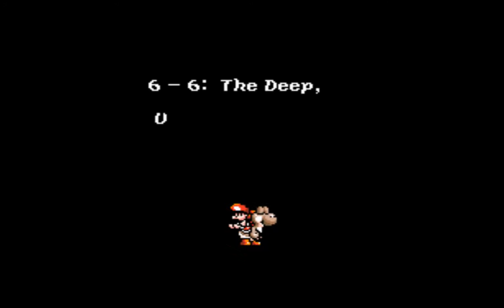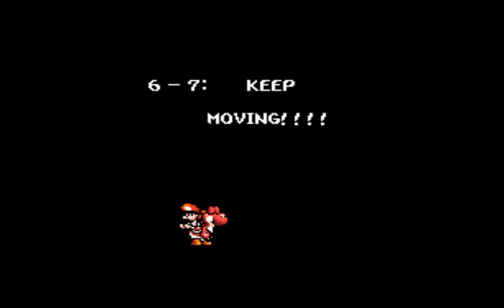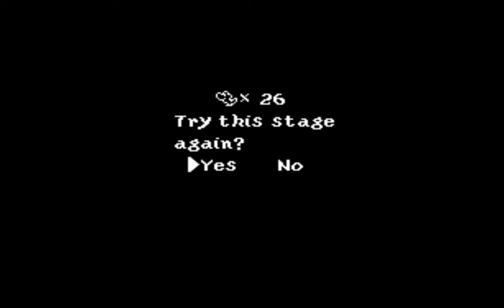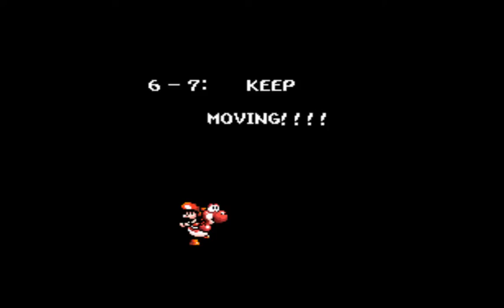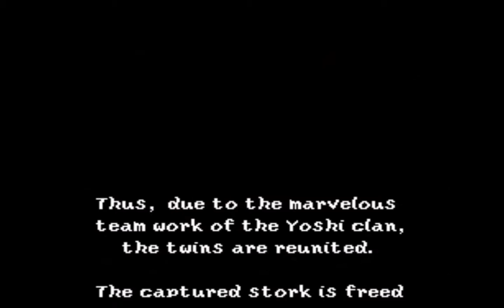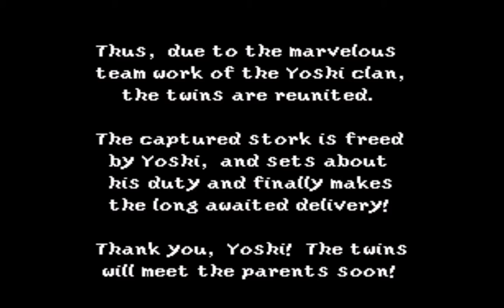Super Mario World 2: Yoshi's Island - Mundo 6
6º y último mundo de Super Mario World 2: Yoshi's Islan, y con él veremos el final además de completarlo al 100%. ¿Y las fases extra? Esas las tendréis que hacer vosotros, ¿o qué gracia tiene luego jugar al juego si os lo enseño todo? Disfrutadlo.

6-1: Scary Skeleton Goonies! - 00:00:05
6-2: The Cave Of The Bandits - 00:06:14
6-3: Beware The Spinning Logs - 00:13:10
6-4: Tap-Tap The Red Nose's Fort - 00:16:40
6-5: The Very Loooooong Cave - 00:33:23
6-6: The Deep, Underground Maze - 00:43:42
6-7: KEEP MOVING!!! - 01:05:57
6-8: King Bowser's Castle - 01:17:16